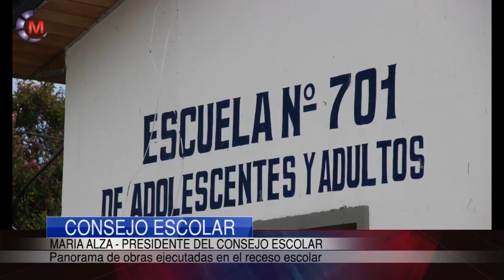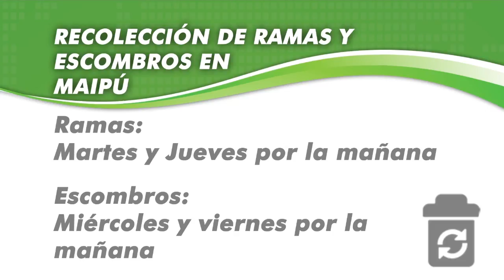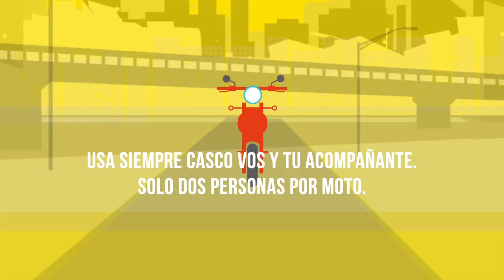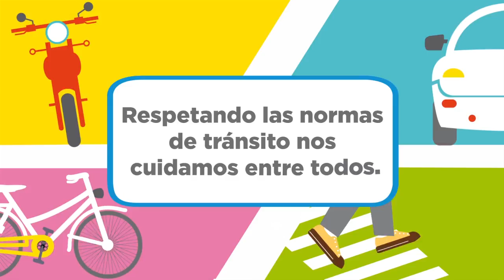Maipu Informa EDICION 931